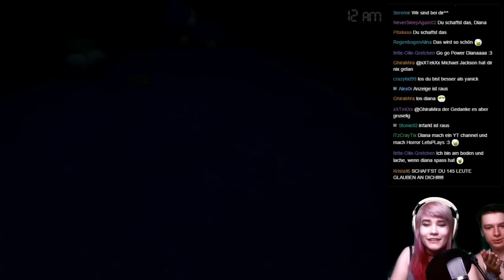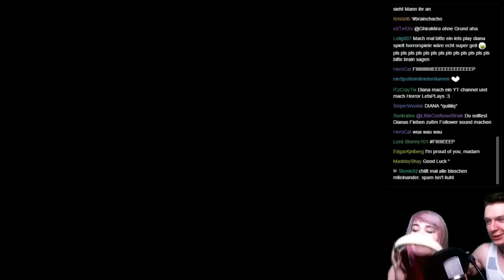FREUNDIN spielt das ERSTE MAL FNAF! | Let's Play Five Nights At Freddy's 4 NACHT 2 (Deutsch)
Deutsches Let's Play zum Horror-Game Five Nights At Freddy's 4. Freundin spielt das erste Mal FNAF 4 und bekommt einen JUMPSCARE! :D